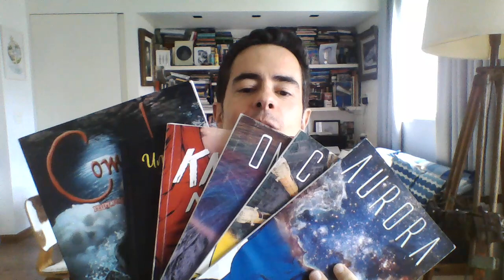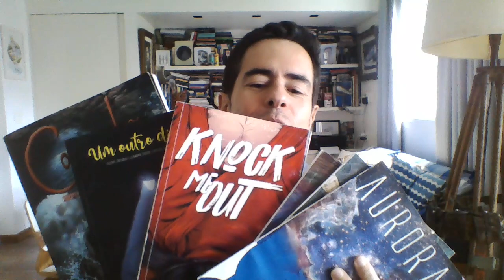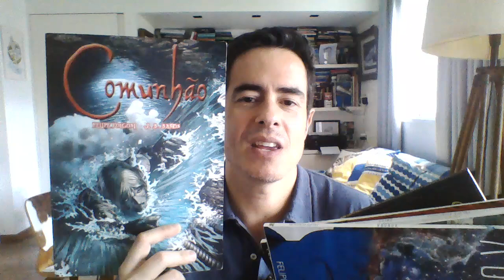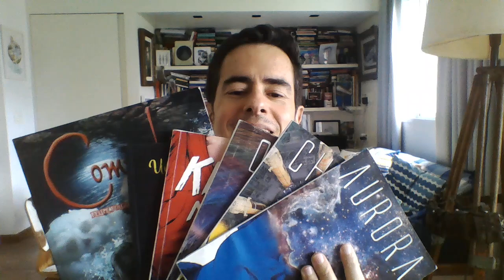Coma do alimento santo!